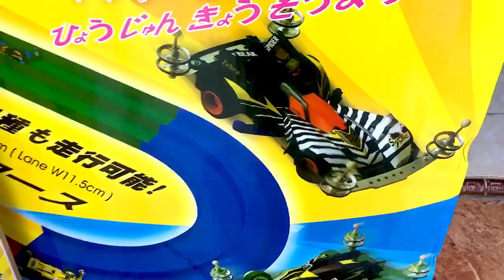Unboxing 3 Box Track Tamiya Mini 4WD 2 Jalur - Test Run Track 2 Jalur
Unboxing dan merakit track mini 4wd 2 jalur... Langsung aje ane rakit 3 box supaya jadi lebih panjang dan asik heehheehehehe